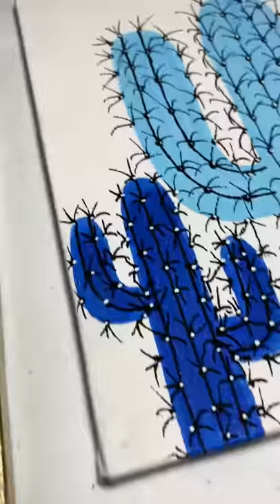Marina Castillo Art 2020